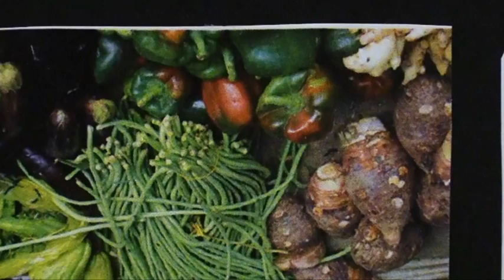Khmer Parents Assiciation P2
Khmer TV